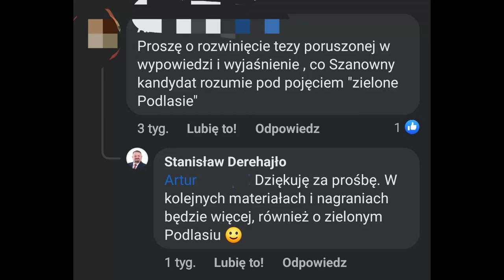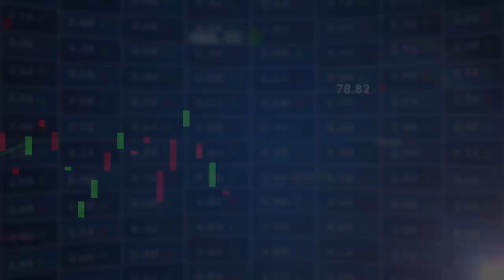Zielone Podlasie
Jeden z komentatorów zapytał, czym dla mnie jest Zielone Podlasie 🌞🌿
W skrócie: To ochrona roślin i zwierząt przy jednoczesnym zrównoważonym rolnictwie🐾🌿
Pilnowanie oprysków w odpowiednim czasie, by chronić owady, w tym pszczoły 🐝🐝
Dbanie o rozsądną gospodarkę leśną 🌳🌲
To wykorzystywanie alternatywnych źródeł energii takich, które w naszym regionie mają sens, czyli przede wszystkim biogazowni rolniczych i fotowoltaiki. W dobie kryzysu energetycznego bezpieczne rozwiązania OZE są dla Podlasia znacznie ważniejsze niż często nieadekwatne pomysły klimatyczne.
Szerzej mówię o tym w filmie. Zapraszam do obejrzenia 👀🙂